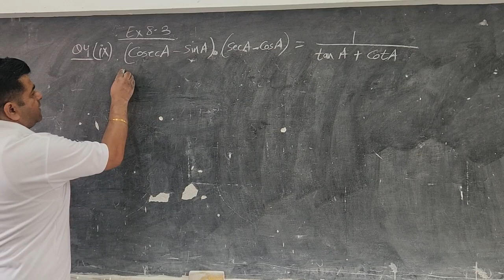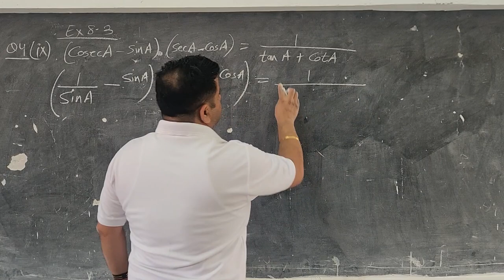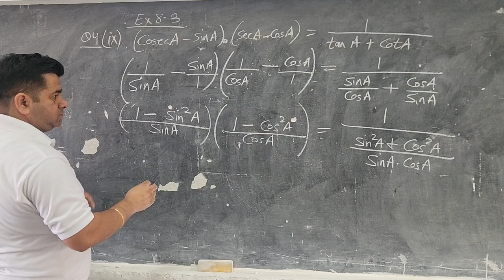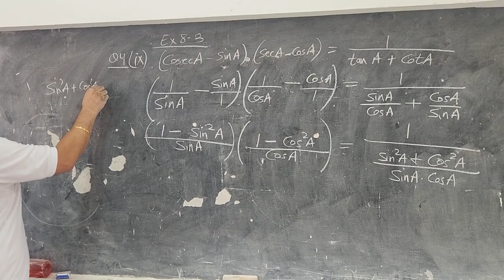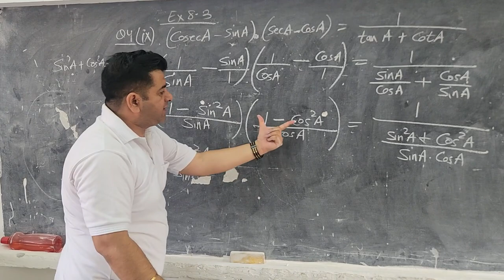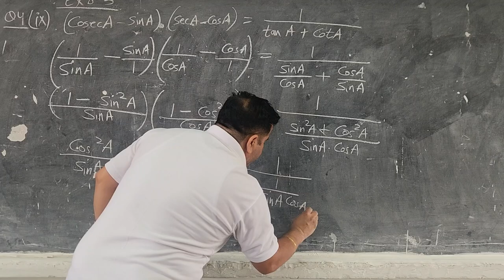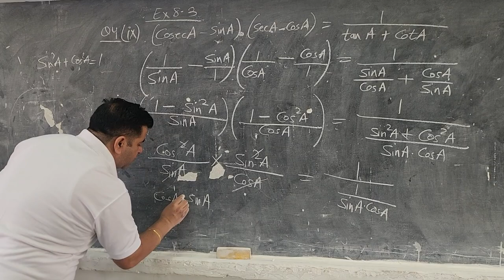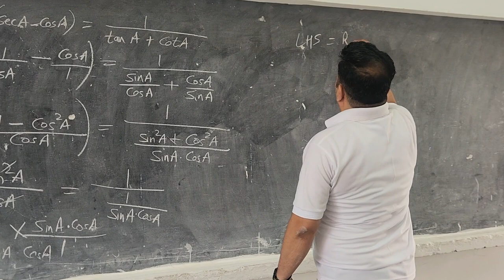Class 10 Ex 8.3 Q4 (ix)